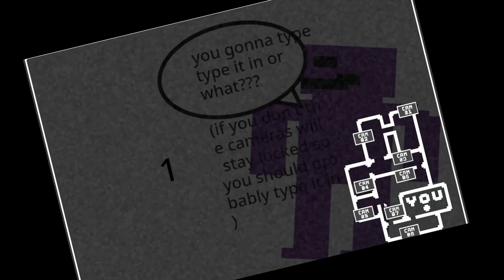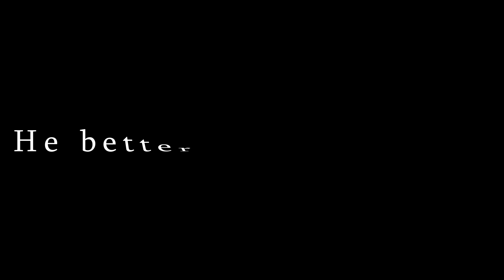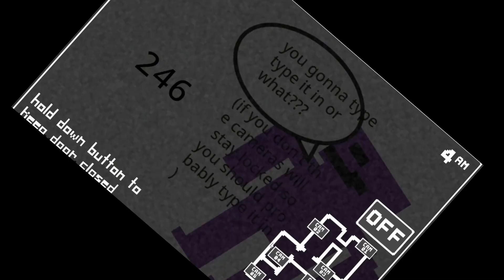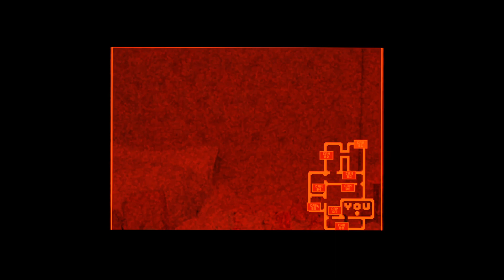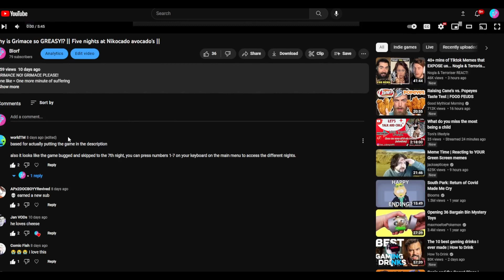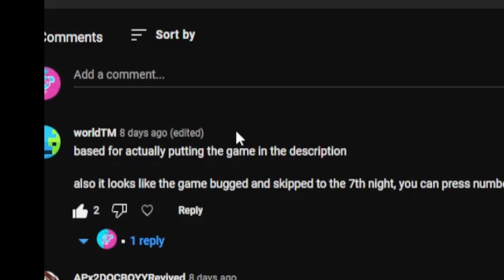NICKACADO'S ONSLAUGHT ||Five nights at Nickacado Avacado's pt. 2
While editing this video I realized I made a lot of mouth noises... I hate myself fr...
GAME:
LIMITED EDITION GRIMACE COLECTION:
(only available until march 31st)
MUSIC CHANNEL:
CHAPTERS
0:00 - 1:15 intro
1:15 - 2:29 merch plug/announcement
2:29 - 4:38 beating the game?
4:38 - 6:08 6th night
6:08 - 7:18 merch announcement and mental breakdown
7:18 - 10:10 7th night attempts
10:10 - 14:16 mental breakdown and outro
I'm sure you guys saw the little Steve Harvey in the last thumbnail, right?